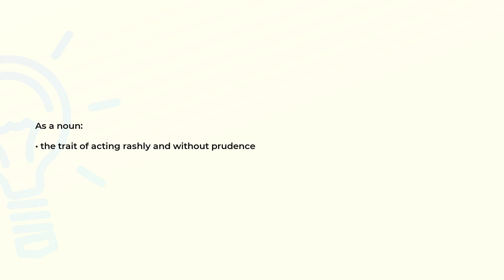What is the meaning of the word HEEDLESSNESS?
Definition and spelling of the word HEEDLESSNESS.

(00:00) Intro
(00:08) As a noun
(00:15) Spelling

As a noun (00:08):
• the trait of acting rashly and without prudence